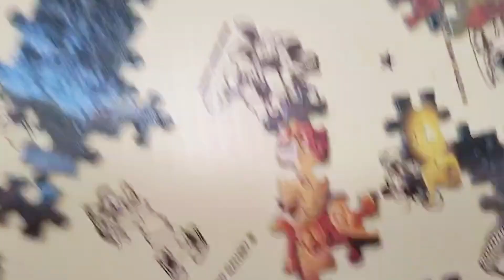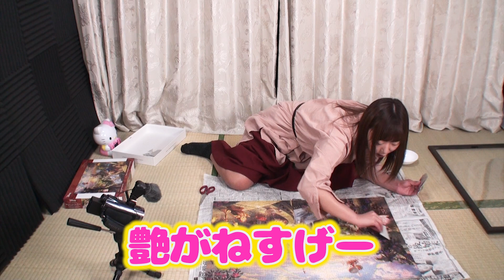しゅな【ディズニーパズル】初めての編集・初めてのジグソーパズル【美女と野獣】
大好きなディズニーパズルをやってみました。
人生で初めてのジグソーパズルです。
予定時間5時間のところが超苦戦してマイさんヒナタちゃんに手助けしてもらいながら3日で18時間かかっちゃいました。

美女と野獣　1000ピース ジグソーパズル

【 お仕事、ご依頼や取材、その他ご連絡は下記アドレスまで】

直接、来られる人や問い合わせが多く急な応対が出来ない時がありますので記載させて頂きます。
【プレゼントや手紙の送り先】
〒238-0007
神奈川県横須賀市若松町1-15高田ビル1階
「とんとんチャンネル」宛
若しくは「とんとんチャンネル」〇〇宛